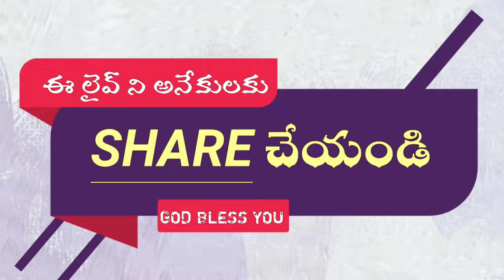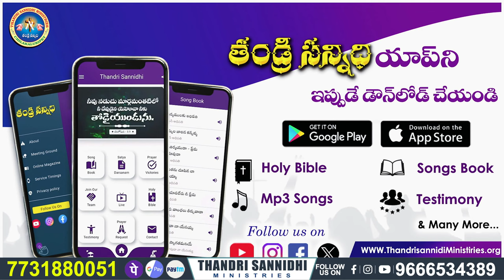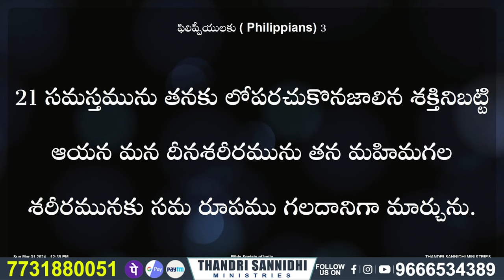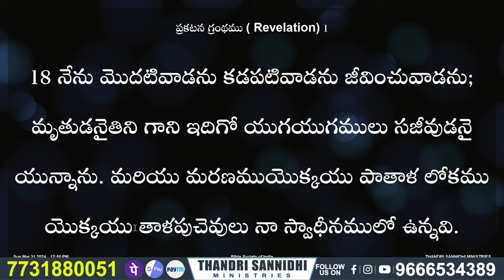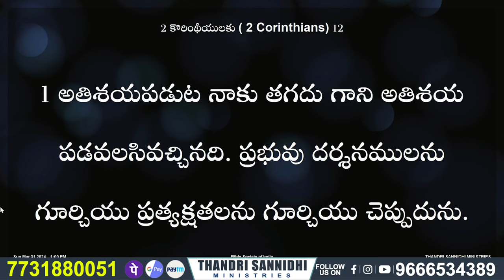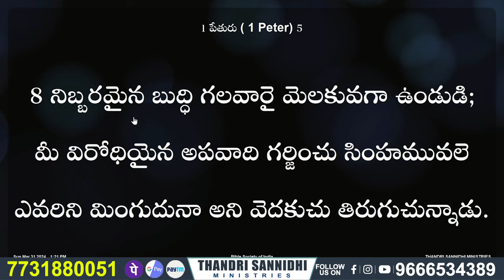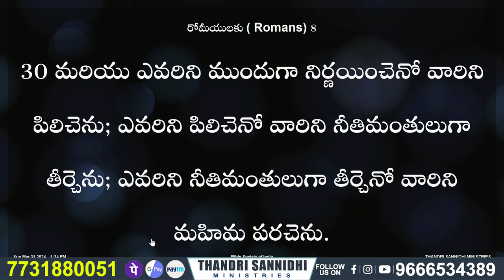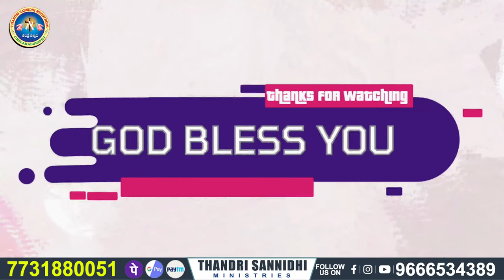THANDRI SANNIDHI MINISTRIES ll 31-03-2024 EASTER LIVE SERVICE ll